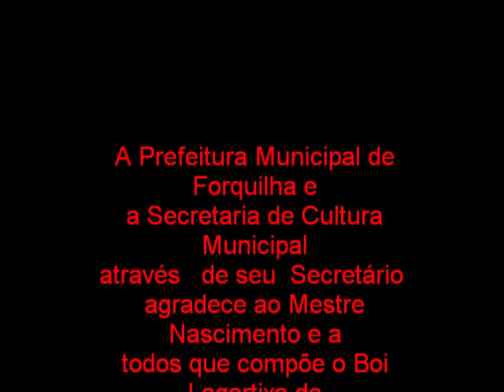Boi Lagartixa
Reisado Bumbá-meu-boi Lagartixa da Comunidade de São Lourenço apresentação em Fortaleza praça José de Alencar